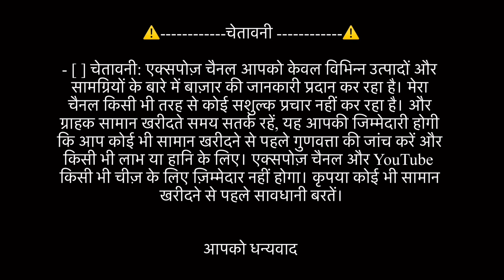Kurti wholesale market in Mumbai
Abuzar_khan_08

Shop Name,

Address is janta market,2nd floor shop number 61 omsai hawkers plaza complex. s. b marg dadar (w)  mumbai 400028

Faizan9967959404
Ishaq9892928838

WARNING-⚠